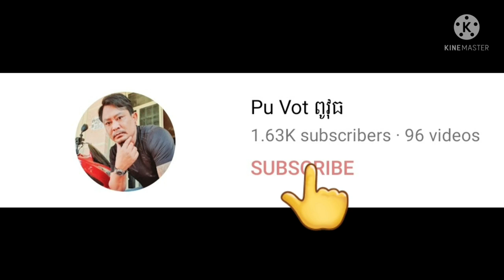លោកអ៊ុំស្រីលោកអ៊ុំប្រុសទាំងពីមកអង្គុយលេងផ្ទះប្អូនរ័ត្នបន្ទាប់ពីចែកអាហារនឹងថវិការរួច By Pou Vot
លោកអ៊ុំស្រីលោកអ៊ុំប្រុសទាំងពីរមកអង្គុយលេងផ្ទះប្អូនរ័ត្នបន្ទាប់ពីចែកអាហារនឹងថវិការរួច By Pou Vot